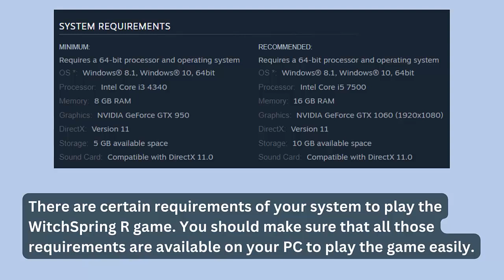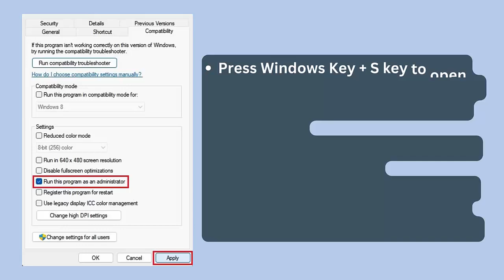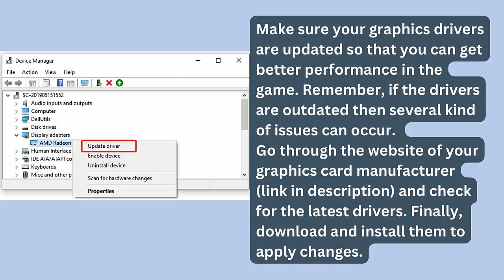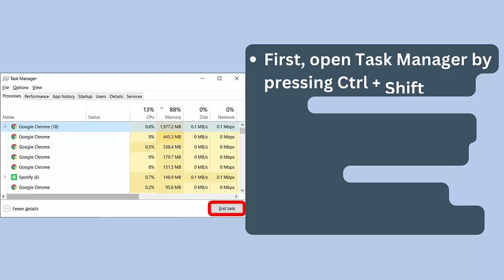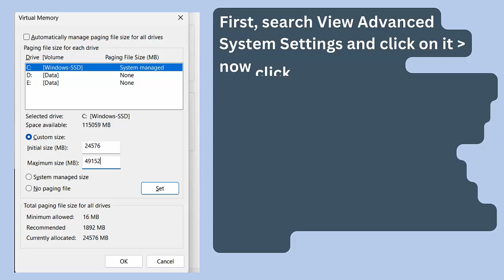How To Fix WitchSpring R Crashing at Startup Error On PC | Fix WitchSpring R Crashes On PC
In this video tutorial, learn How To Fix WitchSpring R Crashing at Startup Error On PC or Fix WitchSpring R Crashes On PC

Social Media-